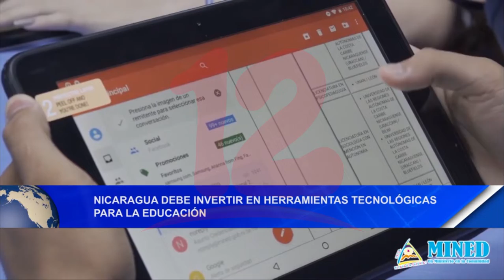Nicaragua debe invertir en herramientas tecnológicas para la educación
Noticias12Nicaragua Diputado Álvaro Rivera de la Comisión de Educación de la Asamblea Nacional destacó la importancia de las herramientas tecnológicas, en la educación y que se debe invertir aún más.